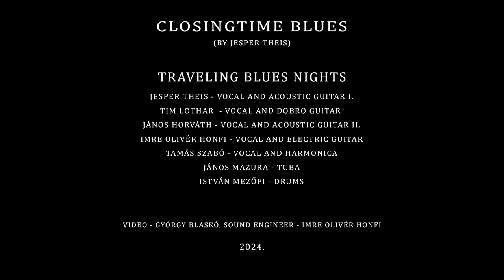CLOSINGTIME BLUES - TRAVELING BLUES NIGHTS (2024)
CLOSINGTIME BLUES  (by Jesper Theis)

The Band:
TRAVELING BLUES NIGHTS
(Tim Lothar, Jesper Theis and the Mojo)

Jesper Theis- vocal and acoustic guitar 1.
Tim Lothar- background vocal and dobro guitar
Tamás Szabó- background vocal and harmonica
Imre Olivér Honfi- background vocal and electric guitar
János Horváth- background vocal and acoustic guitar 2.
János Mazura- Tuba
István Mezőfi- drums

Hand made video
Video by: György Blaskó
voice engineer:  Olivér Imre Honfi